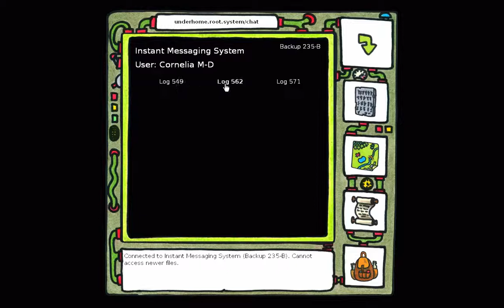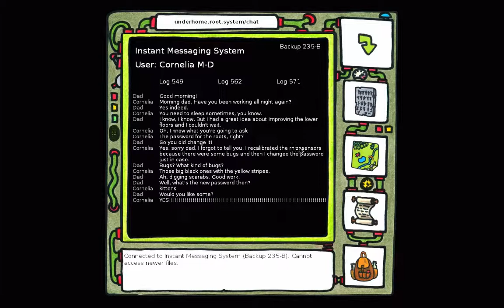Let's Play The Sea Will Claim Everything Episode 2 - Those Damn Baboons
You go, Lucinda Stronklefurth.

We're finally out of the room!  Exploring the remarkably complex Underhome!